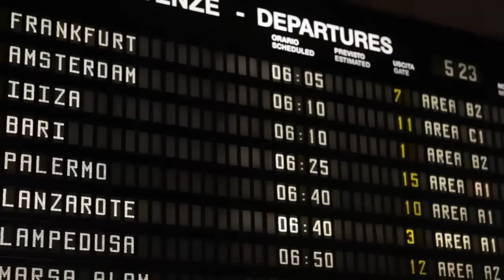Studiu de caz pe Securitate: Aeroportul National Henri Coanda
Solutiile de securitate Cisco ofera instrumentele necesare administrarii aeroportului intr-un mod sigur si eficient

Pentru mai multe informatii despre IoE si felul in care Cisco schimba felul in care colaboram, lucram si interactionam cu lumea din jurul nostru, va invitam sa vizitati blog-ul Cisco Romania